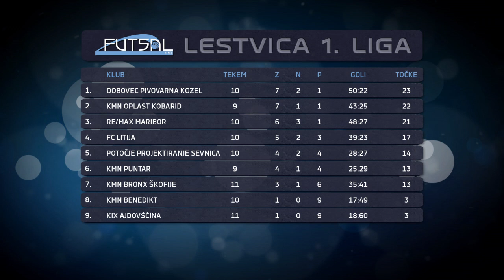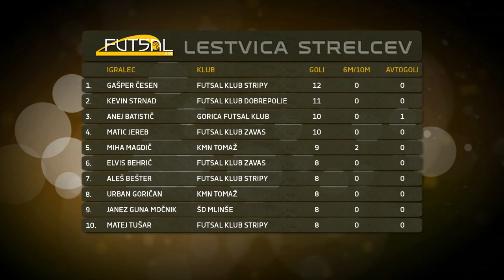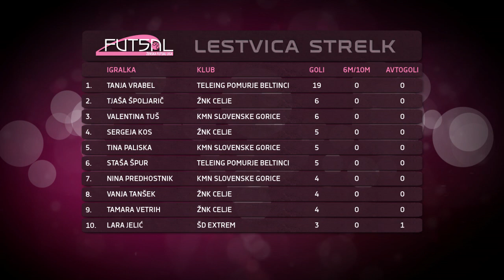Futsal magazin 16 (2015/16)